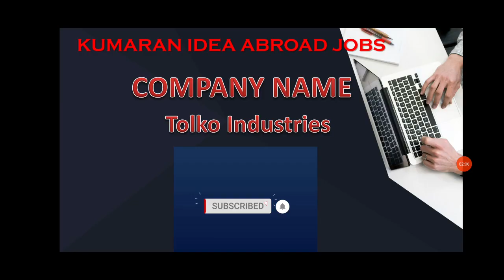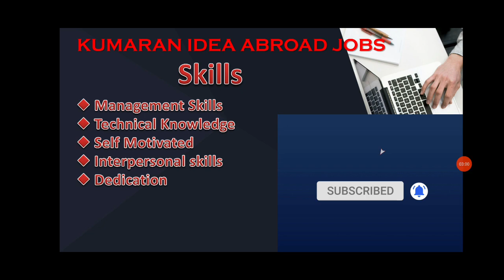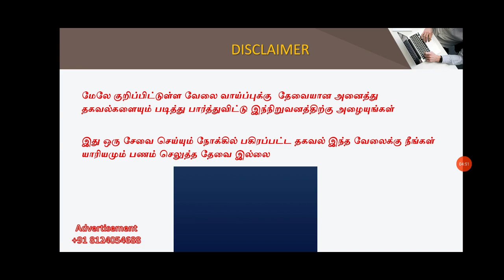CANADA FREE RECRUITMENT | DIRECT COMPANY INTERVIEW | VISA & TICKETS | ABROAD JOBS | TODAY LATEST NEW